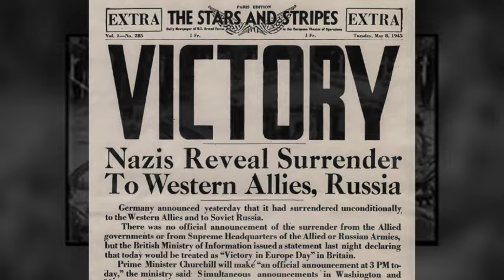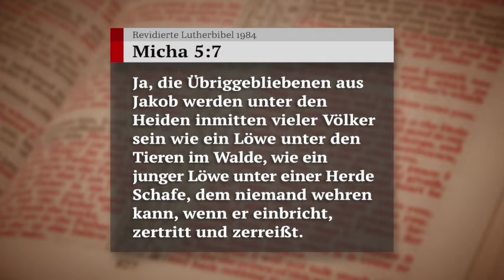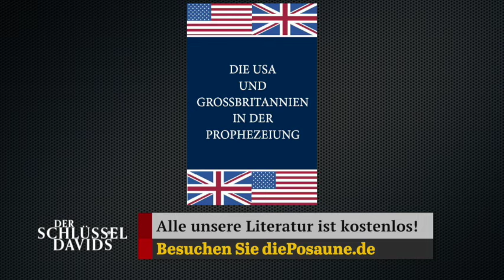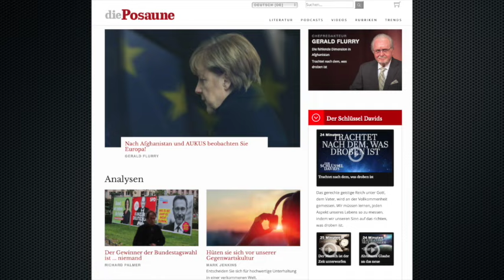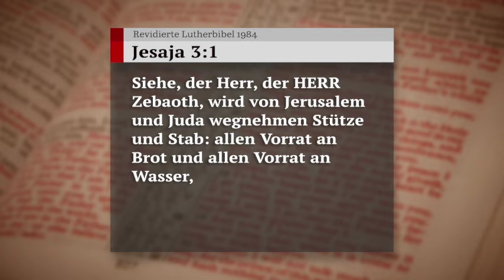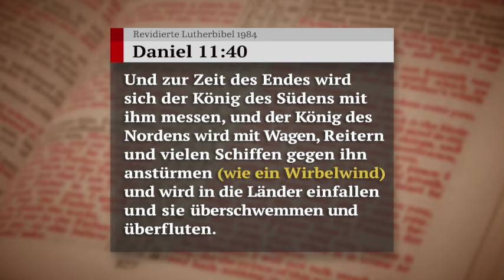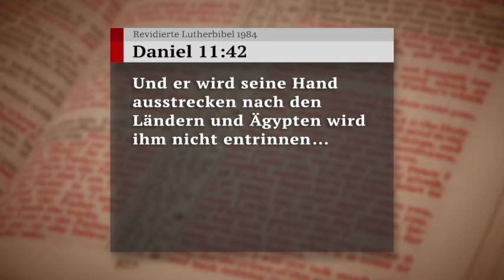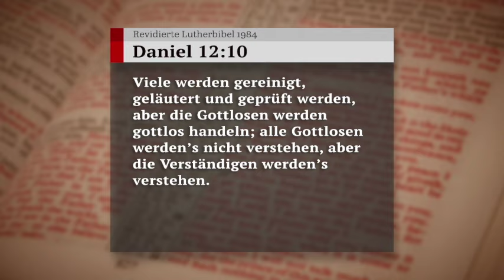Die fehlende Dimension in Afghanistan (Der Schlüssel Davids mit Gerald Flurry)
Die USA und Großbritannien waren einst ein Geschenk für die Welt, aber der schändliche Rückzug der Amerikaner aus Afghanistan beweist, dass dies nicht mehr der Fall ist. Erfahren Sie über die geistliche Dimension die hinter dem raschen Niedergang dieser beiden ehemaligen Supermächte steckt. Jetzt, in Der Schlüssel Davids, mit Gerald Flurry.